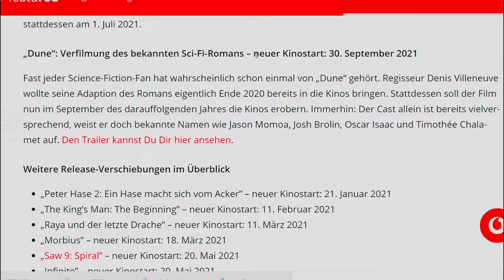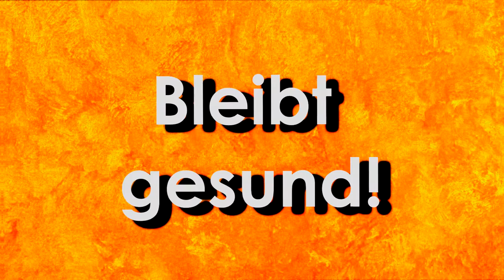Warum CORONA GUT für STRANGER THINGS ist!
Warum CORONA GUT für STRANGER THINGS ist! || Der TANKWART

Zum Video
Ja Leute, nochmal ein Video zum Coronavirus im Bezug auf den Film. Ich weiß der Lockdown Light ballert ordentlich rein, aber Corona hat für die Filmwelt auch irgendwie etwas positives. Oder nicht?

Musik
Einige Songs unterliegen der Creative Commons Lizenz und werden hier chronologisch erwähnt: